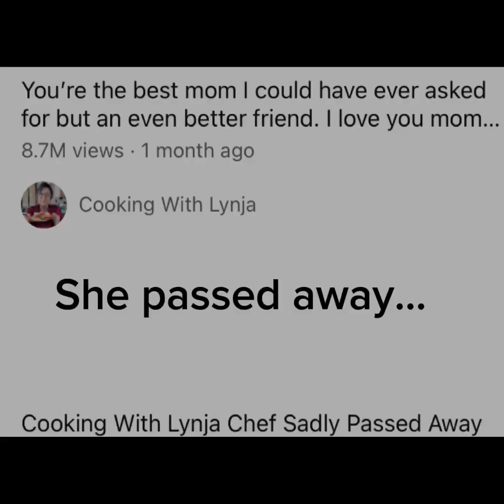2024 must be the worst year 😭😢😭😢